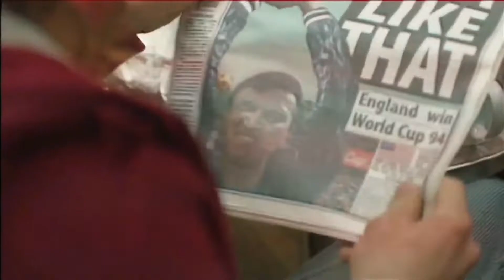PE CHOP EDITS ENGLAND HAHA